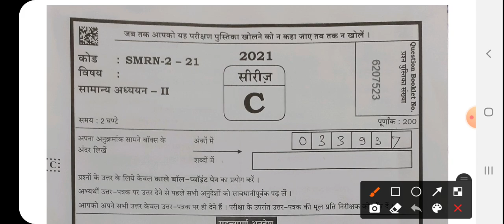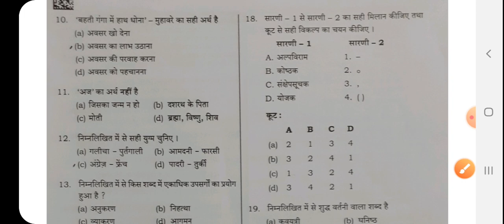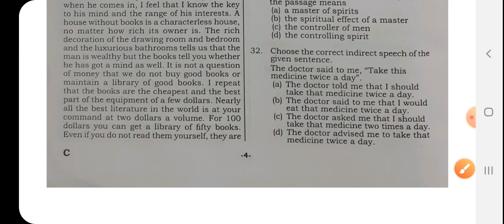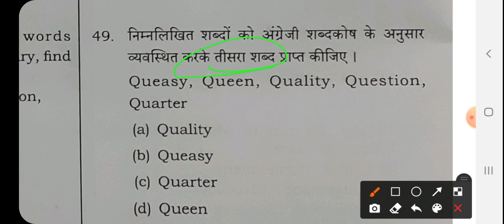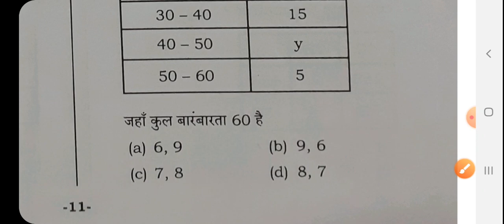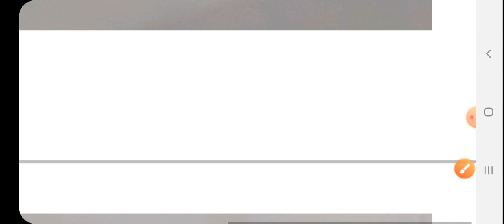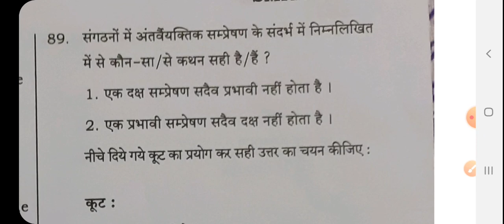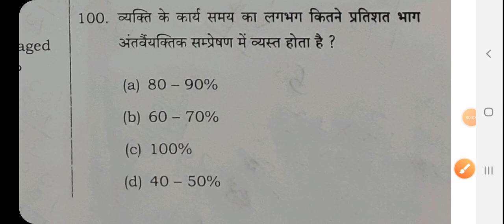UPPSC PCS Pre Exam 2021/24 October GS second paper answer key/psc pre exam 2021 answer key/Series-C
GkArjunsir uppcs2021 UPPSC PCS Pre Exam 2021/24 October GS second paper answer key/psc pre exam 2021 answer key/Series-C